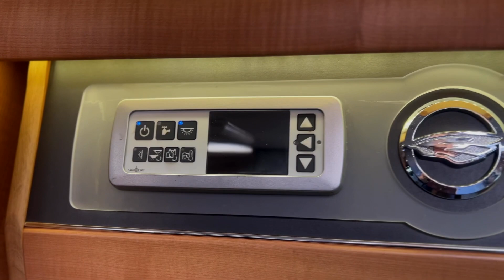Introducing the prestigious Auto-Trail Frontier Savannah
Introducing the prestigious Auto-Trail Frontier Savannah, the epitome of luxury and comfort on the road. This motorhome boasts a desirable and popular layout, perfect for those seeking an elevated travel experience.

Key Features

Fixed Single Beds: Experience unmatched comfort with the convenience of fixed single beds at the rear, complemented by beautifully appointed cupboards, wardrobe, and drawers.

Luxurious Interior: Revel in the opulent feel throughout the motorhome with spotlighting, blinds, curtains, and headboards. The thoughtful design allows for separation within the motorhome when desired, providing a cozy, private atmosphere.

Spacious Toilet and Shower: A spacious separate toilet and shower cubicle in the center of the motorhome offers a stylish sink unit, easy-close shower screen, chrome accessories, and a mirror for added convenience and elegance.

Fully-Equipped Kitchen: The front area features an inviting seating and kitchen space equipped with a full cooker, microwave, pull-out larder, large fridge freezer, cupboards, sockets, work surface space, chrome sink, and a modern tap.

Versatile Seating Area: The comfortable seating area allows you to configure the space as per your preference, whether you want to lounge, dine, cook, or relax. The freestanding table, small side table, and swiveling front cab seats offer flexibility for a larger social area.

Loaded with Extras: Benefit from an impressive array of extras, including a reversing camera, gas low system, alloy wheels, cab blinds, loose carpets, cab air con, external BBQ point, and a wind-out canopy.

Comprehensive Package: This Autotrail Savannah comes with a complete package, including an Engine Service, Habitation Checks, 12 Months Warranty provided by MB AND G, 12 Months Road Fund License, Interior/Exterior Valet, and a detailed Handover with our expert IH team.

Specifications:
* Overall Length: 7.6M
* Overall Width: 2.3M
* MTPLM: 4.25T
* Engine: 2.3Ltr
* Mileage: 46661
* Registration: 01/11/2012
* Gearbox: Manual
* Berths: 4
* Seatbelts: 4
* Warranty: 12 Months
Exterior and Interior Features:
* Alloy Wheels
* Awning
* Electric Step
* External BBQ Point
* Reversing Camera
* Cab Air Con
* Cruise Control
* Fridge Freezer
* TV Aerial
* Oven
* LED Lighting
* Gas Low System
* Habitation Door Sliding Fly Screen & Bin

For further information or to arrange a viewing, contact our friendly sales team at 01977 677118. Elevate your travel experience with the Auto-Trail Frontier Savannah.